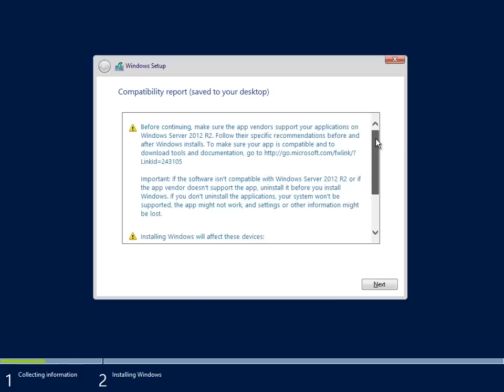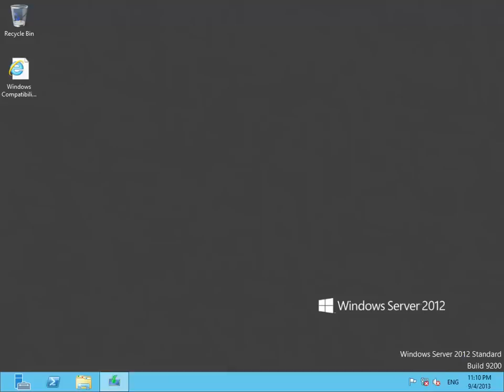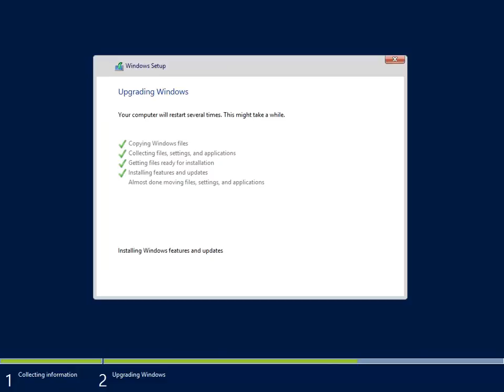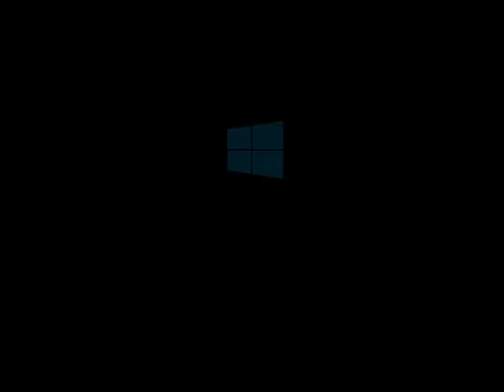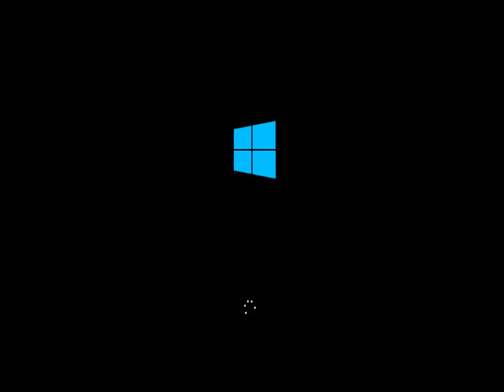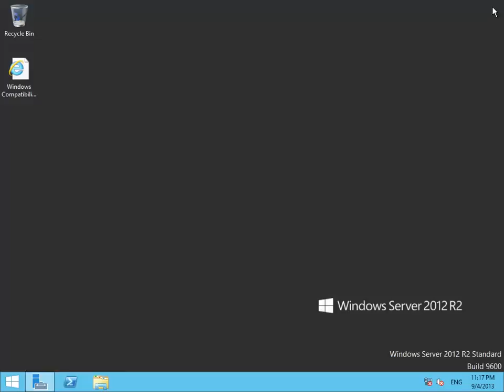Upgrade Server 2012 Standard to Server 2012 R2 Standard Installation Video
A quick video showing the upgrade process of Windows Server 2012 Standard to Windows Server 2012 R2 Standard in realtime.

The product key stage of the video has been edited as you will need to use your own key.